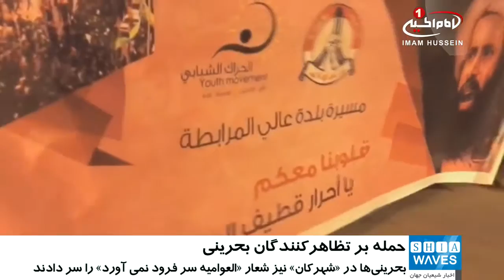درگيري نيروهاي امنيتي بحرين با معترضان به جنايات آل سعود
شب گذشته درگیری های شدیدی میان نیروهای امنیتی بحرین و معترضانی که در همبستگی با شیعیان شهر العوامیه در شرق عربستان سعودی به خیابان ها آمده بودند، رخ داد.

درگیری ها در شهرهای «ابوصیبع» و «الشاخوریه» در شمال بحرین رخ داد و در جریان آن نیروهای آل_خلیفه با دخالت در تظاهرات مسالمت آمیز مردم در همبستگی با شیعیان «العوامیه» آن را به خشونت کشیده و مردم را سرکوب کردند.

درگیری ها پس از آن رخ داد که معترضان به سمت خیابان عمومی محل استقرار نیروهای آل خلیفه در نزدیکی دو شهر «ابوصیبع» و «شاخوره» رفته و با آتش زدن لاستیک ها، اعتراض خود را به جنایات آل سعود اعلام کردند.

بحرینی ها همچنین در همبستگی با مردم شرق عربستان که همواره هدف حمله نیروهای آل سعود قرار می گیرند، تظاهراتی تحت شعار «العوامیه سر فرود نمی آورد» در شهر «شهرکان» در غرب بحرین برگزار نموده و جنایات پی در پی آل سعود علیه شهروندان العوامیه را محکوم کردند.

دیگر شهرهای بحرین نظیر بوری، عالی و البلاد القدیم نیز شاهد برگزاری تظاهرات در محکومیت اقدامات و جنایات عربستان سعودی  بود و تظاهرات کنندگان ضمن محکوم نمودن این اقدامات، بر سرنوشت شیعیان بحرین و منطقه الشرقیه عربستان سعودی تاکید کردند.

هنوز از شهدا یا مجروحین احتمالی این درگیری خبری منتشر نشده است.